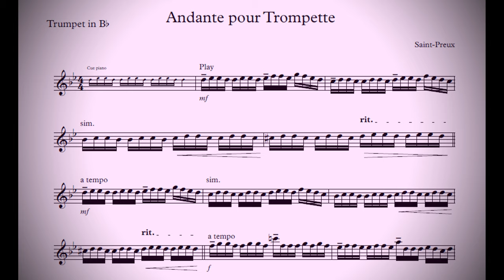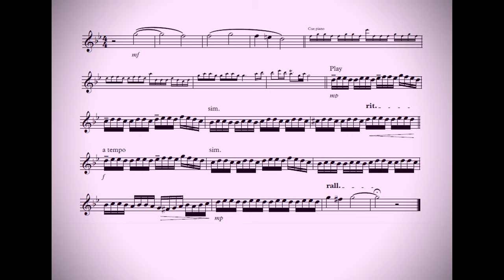Andante pour Trompette de Saint-Preux por Heinz Karl Schwebel (w/ Sheet Music) HQ Sound Reference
*** Nosso canal parceiro de acompanhamentos PLAY-ALONG FOR TRUMPET preparou, com exclusividade para lançamento no Trumpeter´s Stuff, esta versão para piano do Andante pour Trompette de Saint-Preux executado por Heinz Karl Schwebel.

*** Our partner channel PLAY-ALONG FOR TRUMPET has prepared, exclusively for release at Trumpeter's Stuff, this piano version of Andante pour Trompette de Saint-Preux performed by Heinz Karl Schwebel.

Heinz Karl Schwebel, current Dean of the School of Music at the Federal University of Bahia, has been a member of its faculty since 2001. Principal trumpet of the Bahia Symphony Orchestra, Mr. Schwebel was a student of his father, Prof. Horst Karl Schwebel, with whom he studied during his undergraduate studies at UFBA. Further studies led him to Germany to study with Professors Adolf Weresch and Reihold Friedrich in the Karlsruhe Music School. Mr. Schwebel holds a Master’s degree in Trumpet Performance from the New England Conservatory of Music in Boston, where he was a student of Prof. Charles Schlueter, Principal Trumpet of the Boston Symphony and where he was a winner of the Concerto Competition and Honors Brass Competition. In 1996 he graduated from NEC with Academic Honors and Distinction in Performance. Mr. Schwebel holds a Doctor’s degree in Trumpet Performance from The Catholic University of America in Washington D.C. While at CUA, he was also under the guidance of Mr. Schlueter and graduated with Academic Honors. In 1997 e 1998 Mr. Schwebel was a member of the JERUSALÉM International Symphony Orchestra where he played as principal trumpet under the baton of Zubin Metha, Aldo Cecatto and Marek Janowsky among others.